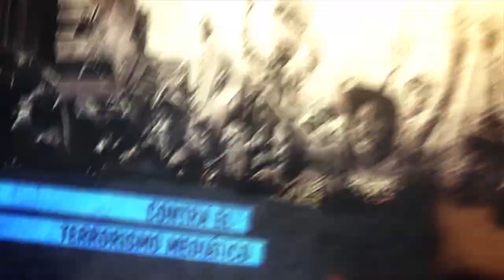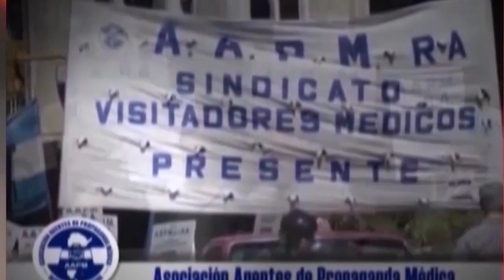Eduardo Lucita advierte que no hay otra opción que romper con el FMI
Programa de Resumen Latinoamericano tv donde entrevistamos a Eduardo Lucita, de Economistas de Izquierda, para  abordar la crisis económica en Argentina causada principalmente por el acuerdo con el Fondo Monetario Internacional, FMI.